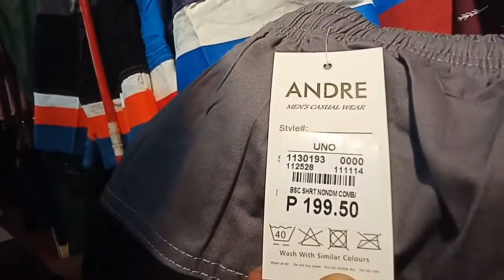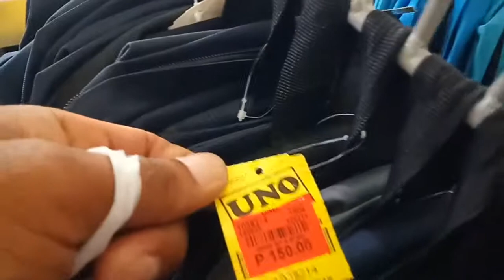SHOPPING MUNA SA FUREGOLD with IDOLTVOUANO